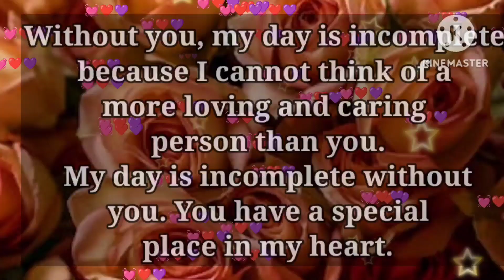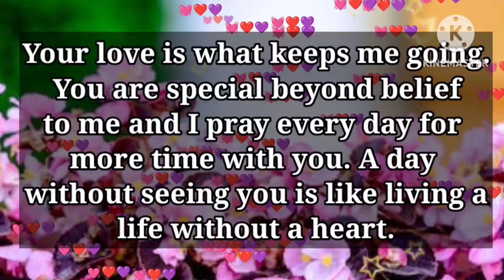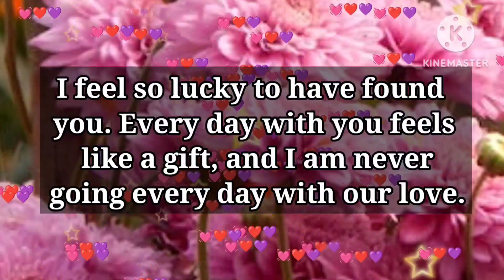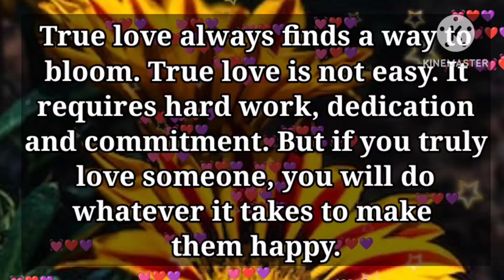dm to DF 💕 // I need you now.. I need you quick... I need you fast...🌟🥰💕😘❤️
3

my love
dm current energy
divine masculine
dm df
dm message to df today
dm tarot
dm reading
twin flame
twin flames
Karmic
happy twins 11:11
love
Love
love quotes
love poem
love poems
love lines
love feel
true love
poem
poems
love songs
love music
feelings of love
love feelings
Dm to df
dm df
dm
 df dm
aquarius
df
taurus
unique tarot
all i want
aquarius tarot
virgo
twin flame reading today
twin flame